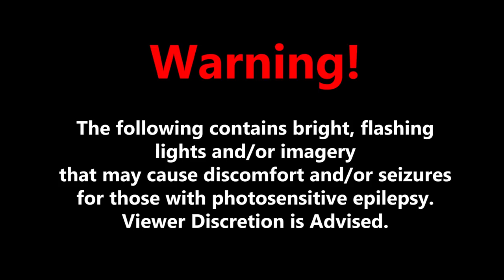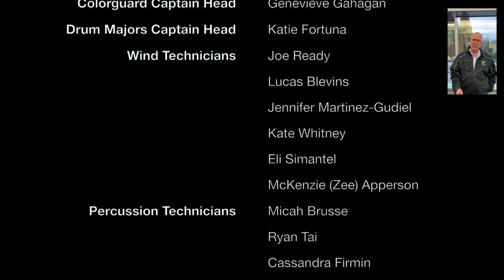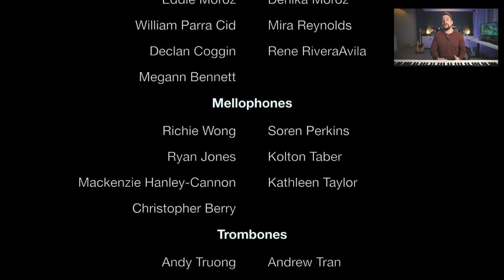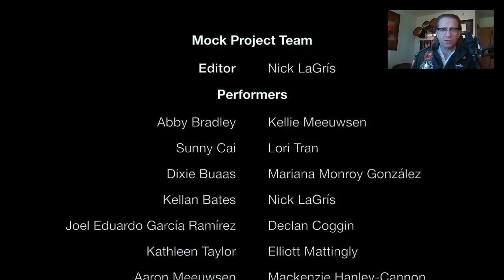"IGNITE" The Century Virtual Band & Colorguard 2020 Production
Century's 2020 Production "Ignite" strives to inspire thousands of people across the world. We want to "Ignite" your passion with music through the virtual setting